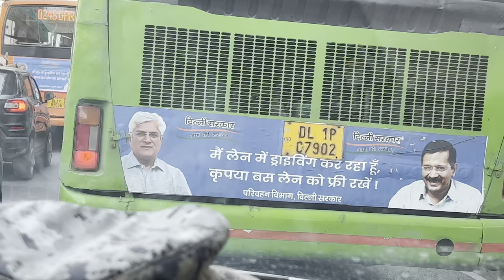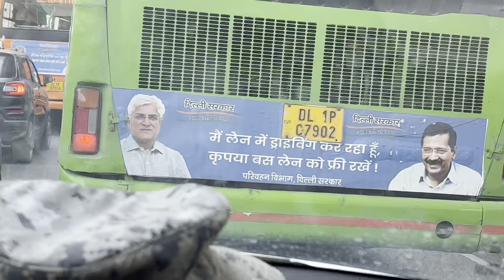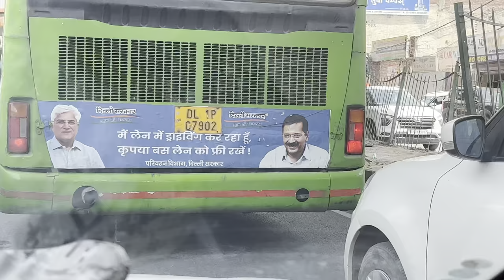Ek SET MAI HALAT KHARAB//MERA BEAGLE MUJHSE NARAZ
for more check the about section of channel .

This channel came in existence just for guide the youth in right direction !